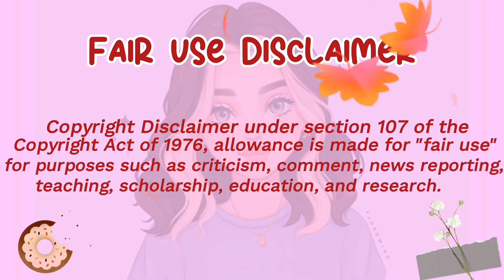Spicy blackbean noodles mukbang preview 🤯😱🥵🔥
MOST SPICIEST 🥵BLACKBEAN NOODLES WITH KIMCHI AND CHICKEN MUKBANG SHOW🥵🤯😱🔥🍗 asmr mukbang#